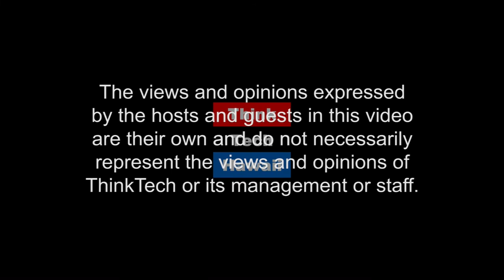Open House at S.O.E.S.T.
Cindy Knapman, UH Sea Grant and Scott Rowland, PhD, Geology and Geophysics Dept., UHM, discuss some of the exhibits that the general public can see if they come to UH Manoa at the end of this week. Open House is 8:30 a.m. - 2:00 p.m. Friday October 20th and 10:00 a.m. - 2:00 p.m. Saturday 21st. Lots of cool science will be on display!  General public are all invited!!